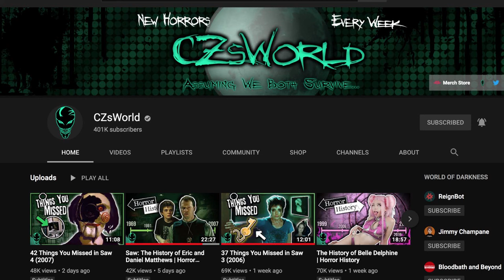What Happened to SAW VIII/SAW 3D Part 2's Original Plot? Theory!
When SAW VII 3D was announced and in development there was going to be an eight instalment released as well. At the time those two SAW movies were going to be called SAW 3D Part 1 and SAW 3D Part 2. However when Paranormal Activity had succeeded SAW VI at the Box Office in 2009. The producers had chosen to release SAW 3D Part 1 by implemented the plot of SAW 3D Part 2 into it. In this video I discuss what SAW 3D Part 2 could have been and how it compares to the story of Jigsaw (2017).